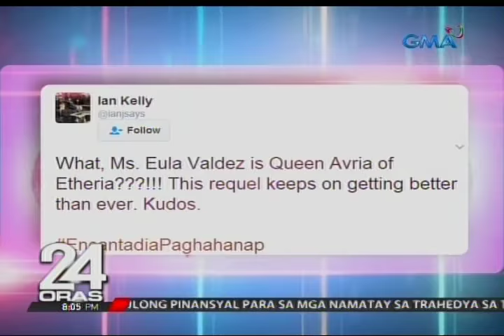24 Oras: Eula Valdez, ini-reveal na bilang gaganap na "Avria" sa "Encantadia"